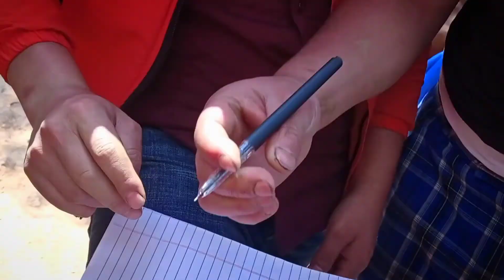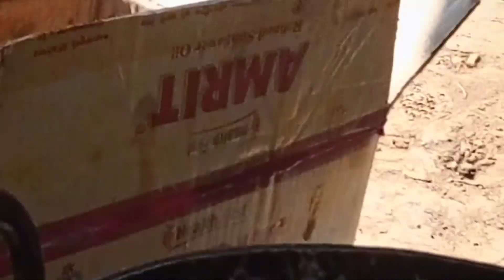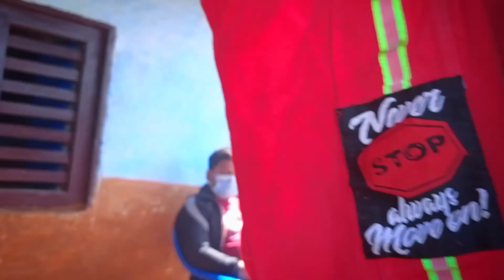The Day of Barsi Pooja with Bhoj | Argakhanchi | 9 Saal Baad Nepal | Rahul RBS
original video